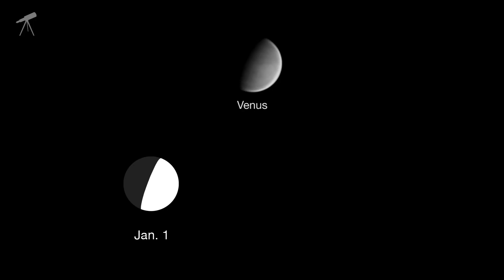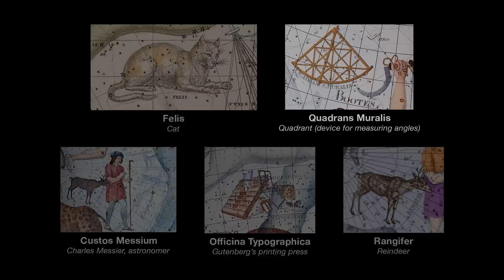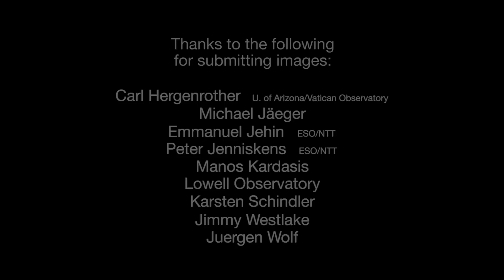What's Up for January 2017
A comet, plus the moon, Venus, Mars and Quadrantid Meteor shower ring in the new year!